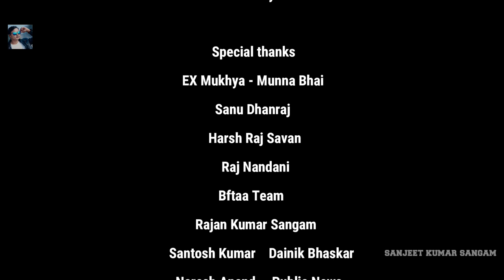अंगिका भाषा में बनी शानदार शॉर्ट फिल्म ।। कैसन छै सरकार ।। New Super hit Angika Movie ।। Sanjeet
हमारा उद्देश्य है अंगिका भाषाको आगे बढ़ाना इस लिए अंगिका भाषा में बनी शानदार शॉर्ट फिल्म एक बार जरूर देखे ।।

                      यह एक काल्पनिक कहानी है
जिसका किसी भी जाति या मृत से कोई संबंध नहीं है इस फिल्म को सिर्फ मनोरंजन के लिए बनाया गया है, इस फिल्म में दिखाए गए सभी पात्र पात्राएं काल्पनिक है, इस फिल्म में किसी भी प्रकार के नशे का समर्थन नहीं करता,।।

        नशा एक जहर है इससे दूर ही रहने से ही फायदा है☺️

Film – Kaisan Chhe sarkar ..
language – angika
Director – Sanjeet Kumar Sangam
producer – Vedant sugam
Writer – Bhola Kumar Baagwani
D.O.P – Manish Chaudhary and Harsh Raj Savan
Editer – Chandan Yadav ( Apna Munger)
production – Rajan Kumar sangam, Nitish MGR
 Makeup – Shatru Aarya
costume – Shatru Aarya

Spacial Thanks
  Munna Bhai (Ex Mukhiya jee), Raj nandini, Bftaa Teem, Santosh Kumar (Dainik Bhaskar), Naresh Anand Public News, Ankit Chaudhary circle app News, Ajanbi Vastralay pairu Mandal toal ( bihar )
Vivaan raaj Sunil, Abhimanu Raaz, Abinash Jee